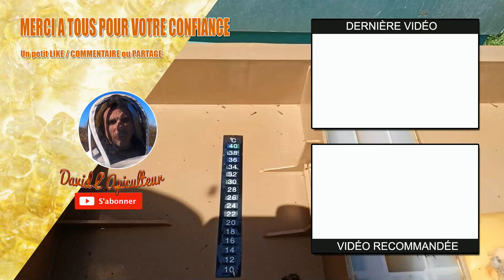Alerte canicule , et nos abeilles ? Comment les aider à traverser cette période difficile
La météo annonce une alerte à la canicule sur toute la france les jours à venir, mais comment aider nos abeilles ? Je vous montre comment je procède avec du matériel que je récupère ensuite pour faire des nourrisseurs isolé, aucune perte ! Cela évite que les abeilles se « tuent » au travail pour ventiler et cela évite aussi que les cires ne fondent à l'intérieur des ruches, entraînant des pertes dans les ruchers ! Soyez prévoyant et isolez vos ruches pour la canicule en suivant cette méthode tout simple et aidez vos abeilles à traverser cette période difficile

▬▬▬ LIENS VERS MES AUTRES VIDÉOS   ▬▬▬

♦️♦️  Ma chaîne secondaire sur les Animaux et la Nature ♦️♦️

La combinaison Astronaute LEGA que je porte dans mes vidéos a été offerte par API Distribution, voici le lien de cette combinaison